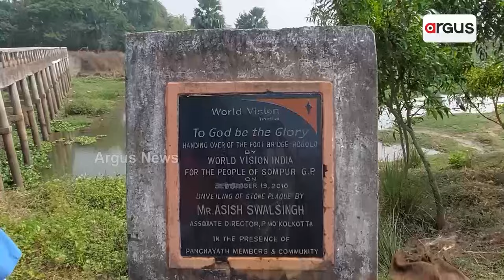ଖୋଲିଲା `ଆମ ଓଡ଼ିଶା ନବୀନ ଓଡ଼ିଶା' ମିଛ ପ୍ରଚାରର ପୋଲ୍ || Odisha Govt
24 ବର୍ଷର ସ୍ଥିର ସରକାରରେ ବିକାଶର ଦୁର୍ଭାଗ୍ୟଜନକ ଚିତ୍ର ।  9 ବର୍ଷ ପରେ ବି ସରୁନି ବ୍ରିଜ୍ ନିର୍ମାଣ
। ମହିଳା ଖୋଲିଲେ ରାଜ୍ୟ ସରକାରଙ୍କ ଗୁମର । ବିପଦସଙ୍କୁଳ ଅବସ୍ଥାରେ ଏରସମା ହଂସୁଆ ପୋଲ । ଖୋଲିଲା `ଆମ ଓଡ଼ିଶା ନବୀନ ଓଡ଼ିଶା' ମିଛ ପ୍ରଚାରର ପୋଲ୍ ।